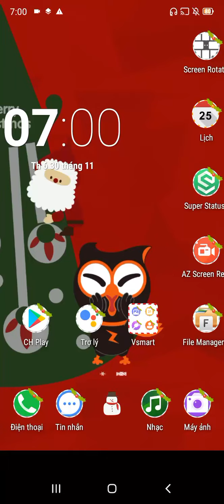SUBWAY SURFERS LONDON 2018: ELF TRICKY FULL PLAY SCRORE !!!